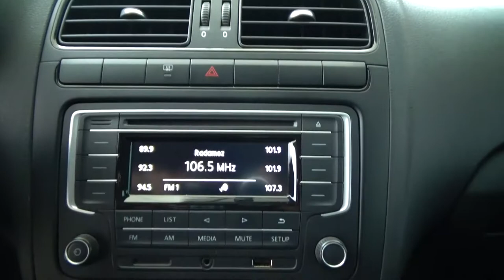Volkswagen / Vento / 2019 - 3063